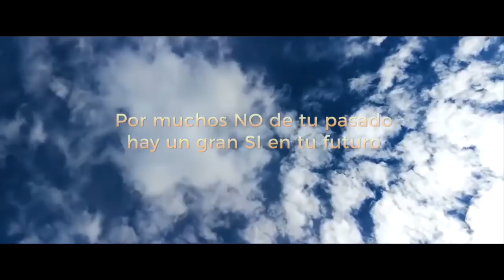Herramienta de Natalia CÓMO ATRAER EL DINERO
LA SAGA DE LA VOZ DE TU ALMA BENDICE A QUIEN LA TIENE, LA LEE Y LA PRACTICA.

+ de 700 libros leídos, + de 150.000 páginas de información recibida, 15 años de investigación, estudio basado en enseñanzas de más de 60 Mentores #1 del mundo en sus campos, + de 100.000 euros de inversión, miles y miles de horas de dedicación, cientos de miles de kilómetros recorridos para encontrar esta información...

TODO esto por ti. TODO para crear la Saga más importante escrita jamás sobre crecimiento personal, espiritualidad, física cuántica, metafísica y liderazgo para que tú puedas generar ese CAMBIO y TRANSFORMACIÓN que anhelas.

Compuesta por 6 libros TEÓRICOS:

1- LA VOZ DE TU ALMA
2- UN MILAGRO EN 90 DÍAS
3-TU PROPÓSITO DE VIDA
4-ABRIENDO PUERTAS DE BENDICIÓN
5-SANACIÓN DEL ALMA
6-FE

Y 4 libros PRÁCTICOS:

1-CÓMO ATRAER LA SALUD
2-CÓMO ATRAER EL DINERO
3-CÓMO ATRAER EL AMOR 1
4-CÓMO ATRAER EL AMOR 2

+ de 250.000 lectores en todo el mundo, cientos de miles de testimonios diarios, resultados probados, ¿de verdad crees que esto no puede hacer algo grande en tu vida?

Tanta y tanta gente no se equivoca, y hay una razón por la que todos eligen leerlos:

No lo creas, COMPRUÉBALO.

Obtén tu saga de libros -

2-Si estás en LATINOAMERICA escribe por Whatsapp a Somayra y si estás viendo este video por un celular haz click en el siguiente enlace para comunicarte con Somayra